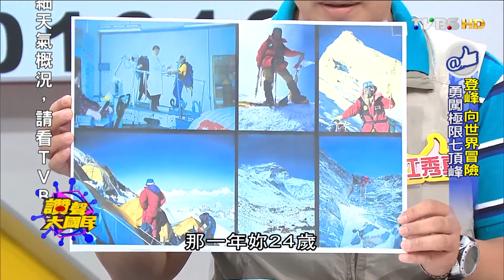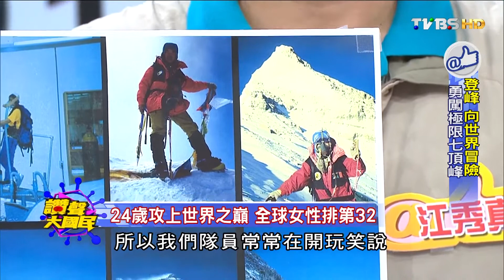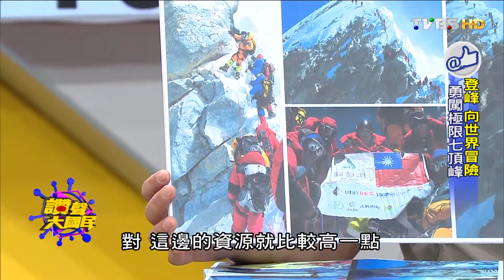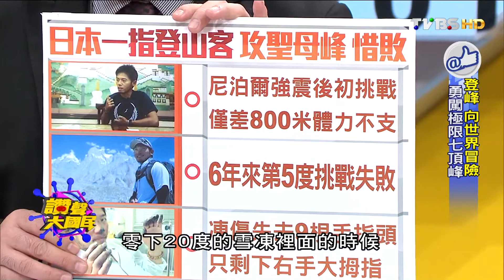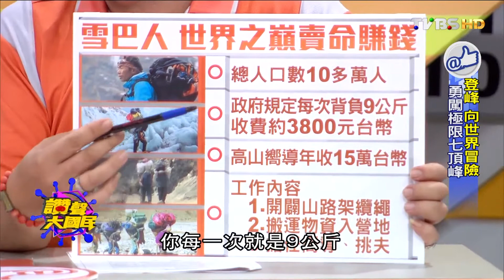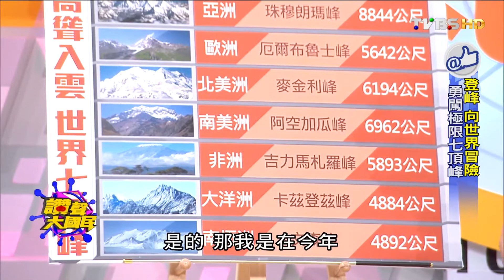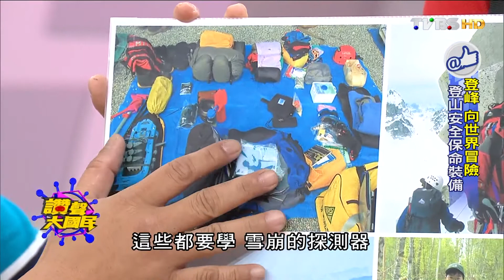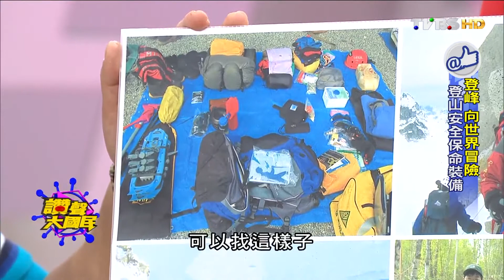野牛包圍.眼鏡蛇對峙 差點喪命海鼠山 讚聲大國民 20151008 (完整版)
TVBS鄭凱云,江秀真,劉川裕,耿廣原,胡孝誠,謝寒冰,黃俊傑